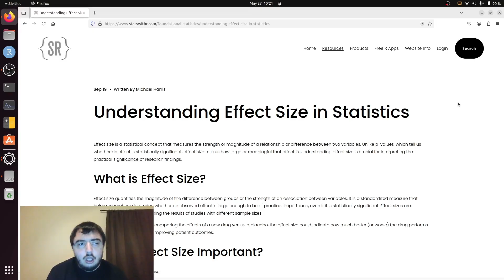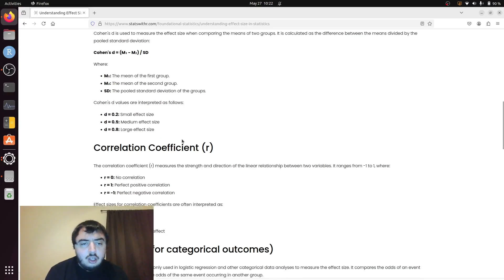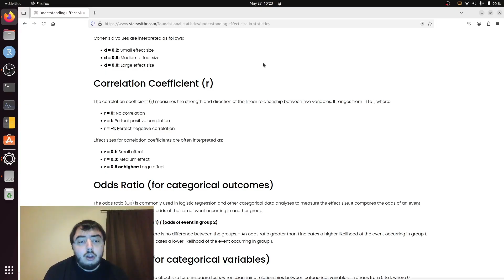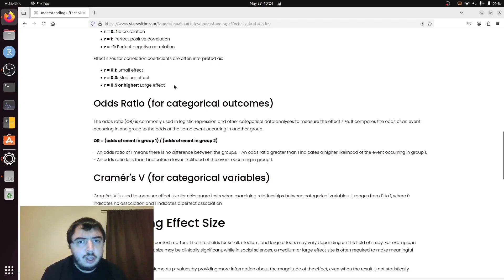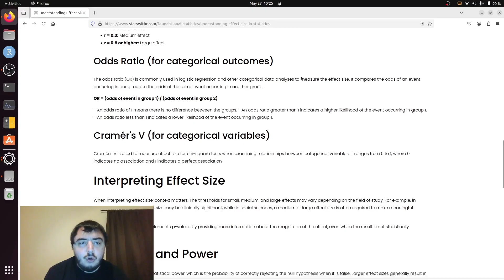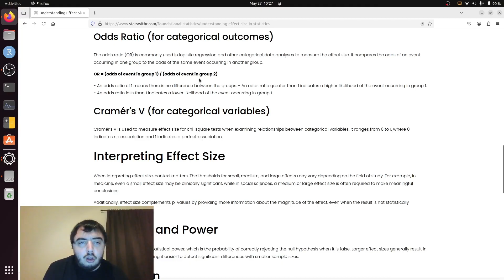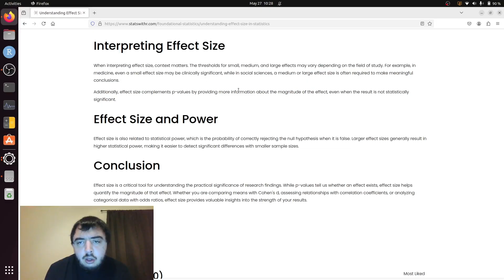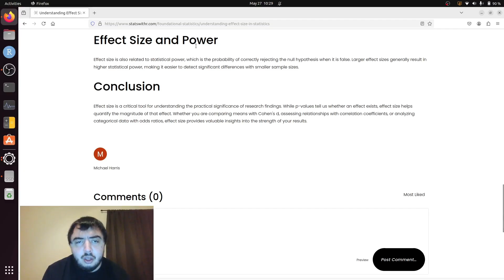Understanding Effect Size in Statistics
This video is a companion to the blog post of the same name found

Neural Networks with Keras in R (my book)
Neural Cryptography Using Keras in R (my book)
The Book of R (Tilman Davies)
R for Excel Users (John Taveras)
R for Data Science (Hadley Wickham, et al.)